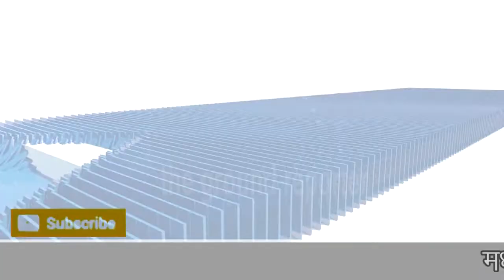माचलपुर में बैलगाड़ी दौड़ का आयोजन , लोगो में रहा खासा उत्साह